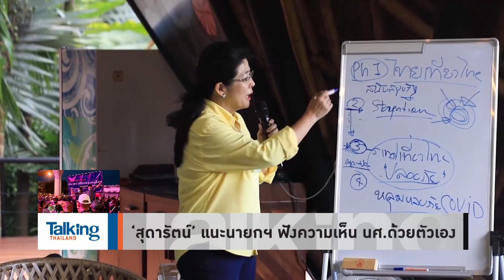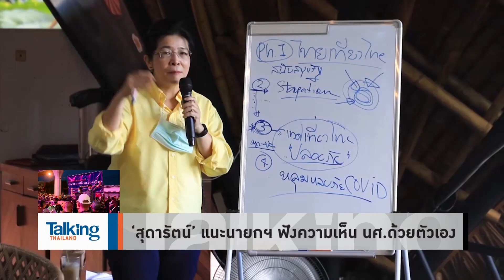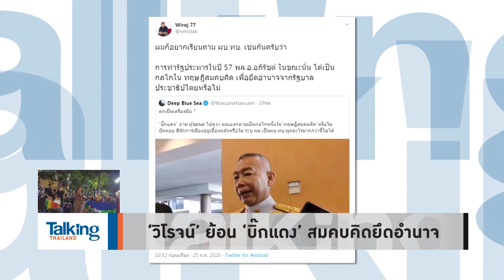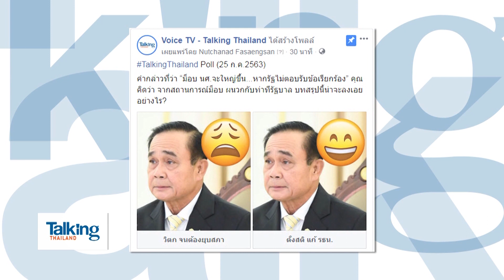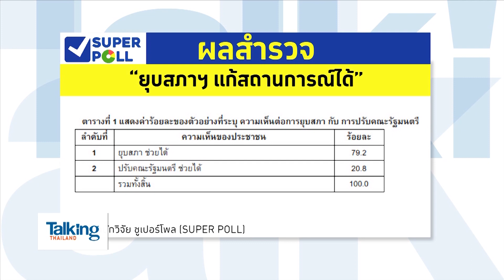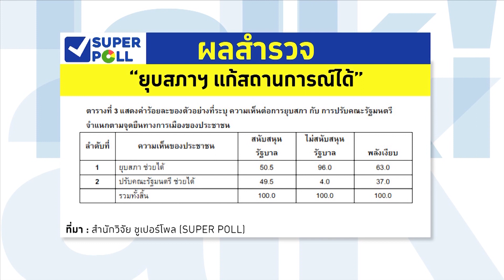Talking Thailand - 'ประยุทธ์' อยู่ยากเข้าไปทุกวัน! ทางเลือกมีแค่ 'ยุบสภา / ลาออก / แก้ รธน.'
“อ.วิโรจน์” ชวนจับตาท่าที “หมอหนู-อนุทิน” ชี้ชัด “ม็อบ” ได้เพราะเป็นสิทธิ แถมมาชุมนุมก็ไม่ติดโควิด เพราะไทยไม่มีคนมีเชื้อ แต่ยังขอให้ใส่หน้ากากอนามัย แถมยังพูดปมยุบสภา ...ถ้าจะให้ดีขอให้แก้ รธน. มองมุมร้าย อาจกำลังถ่วงเวลา!

“อ.พิชญ์” ชี้หนทาง “ประยุทธ์” ตอนนี้อาจไม่สวย เพราะทางเลือกมีไม่มาก ถ้ายุบสภา ก็ส่อกลับมาลำบาก แถมไม่ขออ่าน “พรรคกล้า” เล่นบทหล่อ ขออยู่ข้างม็อบ แอดว่า ..ม็อบเด็ก ๆ เค้ารู้ทันหรอก คนนี้หนุนเคย “ประยุทธ์” เป็นนายกฯ